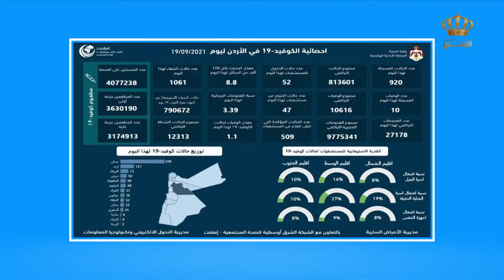يوم جديد | الاخبار المحلية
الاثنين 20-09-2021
صفحة برنامج يوم جديد على الفيسبوك